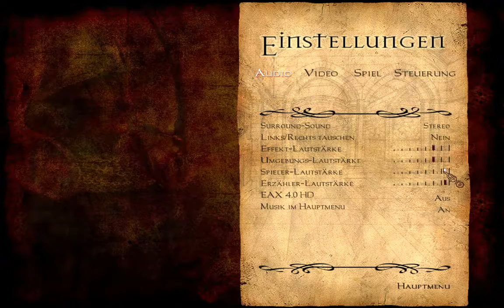Let's Play The Dark Mod #25 Einstieg durch den Kohlenkeller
► Level: No Honor Among Thieves 3

► ?FRAGEN?